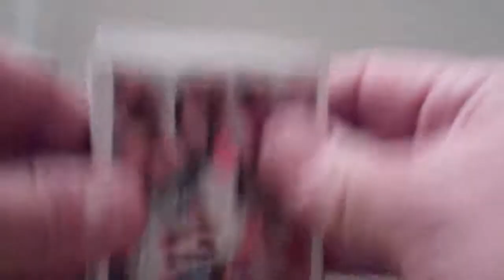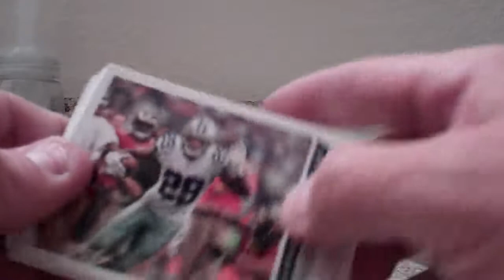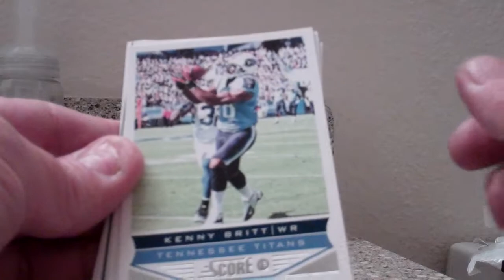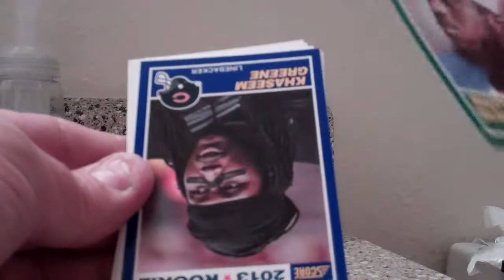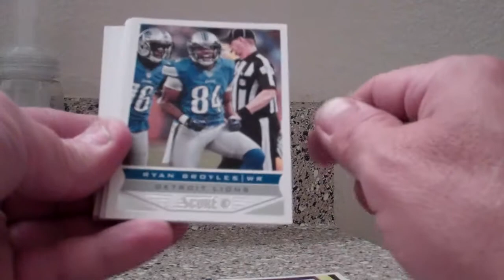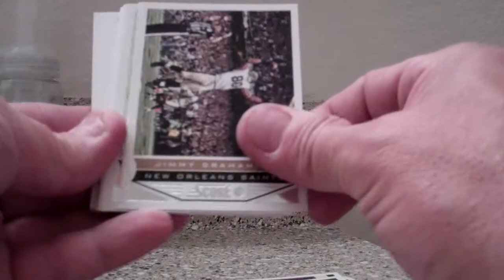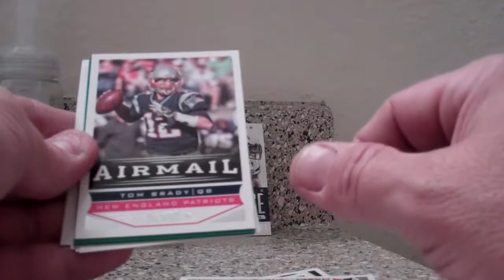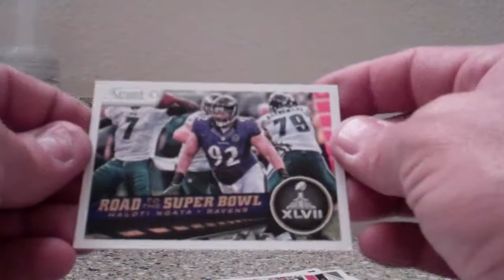An "if you sprinkle when you tinkle" rip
From early January, I rip a value pack of Score 2013 Football.